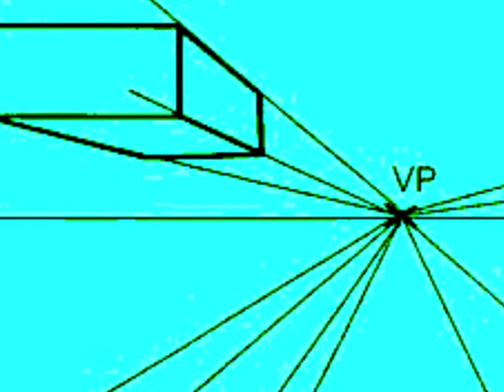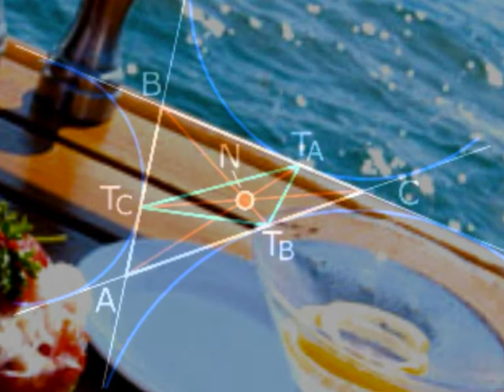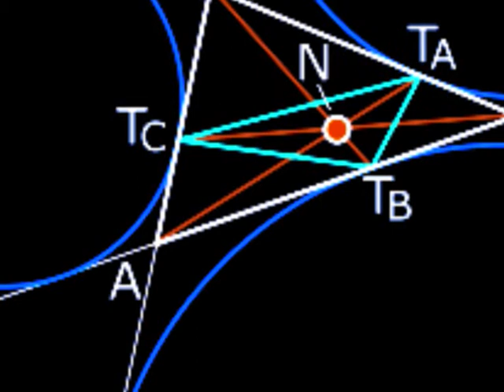Megaton at the student radio!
The only radio interview with Megaton from 1995 about the mood, the name, the music, the response and the future...